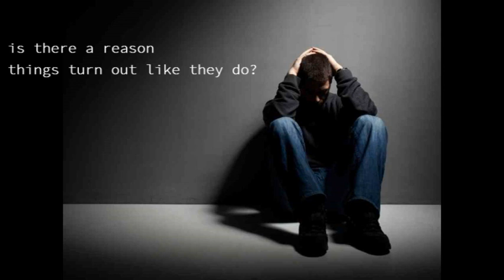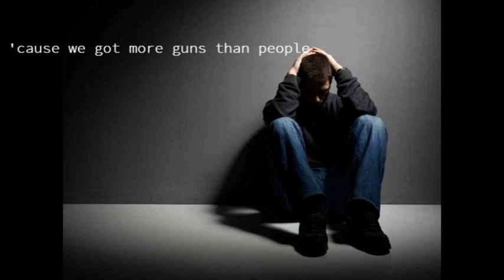Boop a Doop (Thinking Too Much)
Current events. Music, lyrics, all instruments/vocals, programming, audio & video by Tedd VanWagner.  It's good to have an outlet...